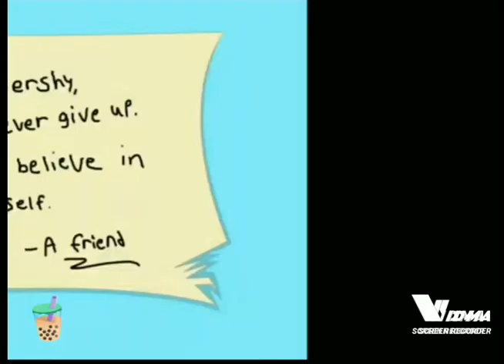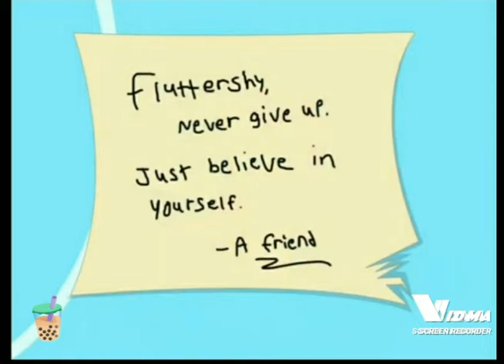Mini Compilation Of Mlp Comic Dubs